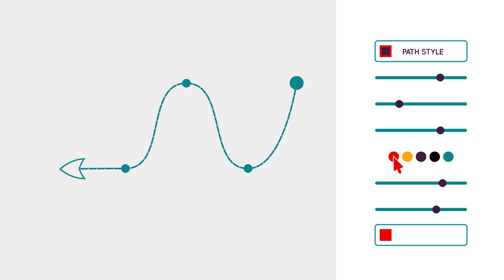Arrow Maker After Effects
Arrow maker is an aftereffects template that helps you to create millions of arrows, this template has many abilities such as drawing arrow paths, multiple arrow tips, customize the duration and very easy to use also the tutorial is available for beginners
Features

    4 Arrow Elements with Huge Usage
    Expression controller customizable Emements
    More than 20 controllers For Each Element
    Color Customizable
    Adjustable elements lines width
    Full Video Tutorial
    Premiere pro CC 2018 & above
    Full HD 1920×1080
    Universallized Expressions